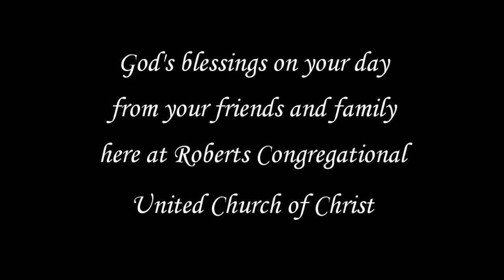God Is Seeking You...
Where are you today?  Is everything going well or are you hurting?  Does it seem like you have found the path or are you feeling lost in the woods of the world?  Our God is there constantly, but often the hope we can find in God can be overshadowed by the worries of the world.  Jesus taught us the truth is God always wants to be in relationship with us and seeks us all the more when we are lost.  Come join us as we seek out our relationships with God.  Wherever we are at God is seeking us.